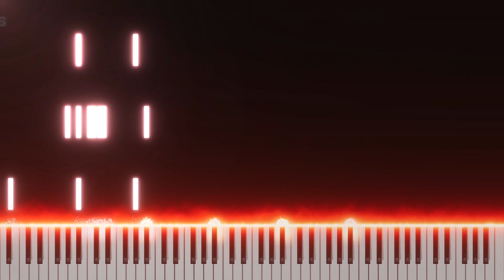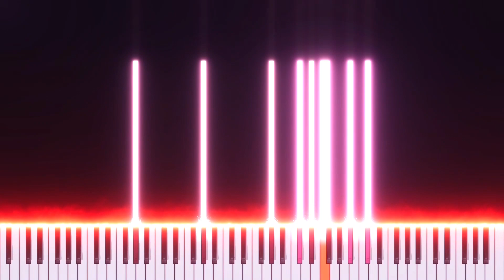53-Stronger Monsters | UNDERTALE Song Cover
"Stronger Monsters" from Undertale - By Toby Fox.
Recreated by @Cats_have7lives